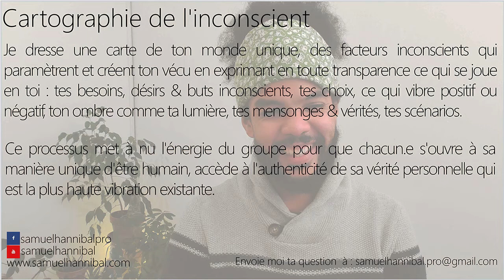Pourquoi je n'arrive pas à trouver l'entreprise qui me corresponde de A à Z ?